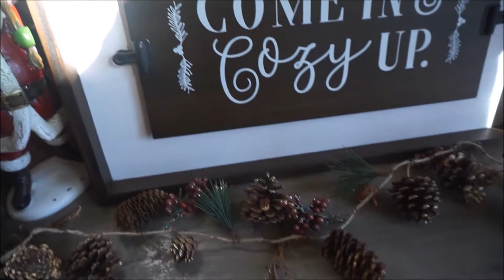Speed Clean & Decorate with Me | The Living Room | Christmas 2017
Hey everyone!!!

Make sure to check out my closet at Poshmark for new apparel and accessories items that I'm selling

I am obsessed with all things lifestyle - home decor, home organization, fashion, family, planning my wedding (on a budget), and starting a fitness journey, and I want my channel to be based around just that!

I try to upload videos three times a week!  Every Wednesday, Saturday & Sunday.  If you have ANY video suggestions, please let me know and if you have any questions or just wanna say hello, please leave me some comments - I love the interaction! =)

I hope you enjoy this video and I would greatly appreciate any subscribers that stick around to see the other exciting videos that I have planned.

A few videos that will be coming up next include (not in order):

Home Videos:
1) D.I.Y. Kitchen Cabinet Lighting: A Warm Ambiance
2) Home Tour: The Man Cave
3) Updating Furniture: New Paint & New Hardware!
4) Furniture Transformation
5) My Cleaning Routine: Monday-Sunday
6) My Organization: Beauty Supplies
7) My Organization: Office Supplies
8) My Organization: Craft Supplies
9) My Organization: Apparel & Accessories
10) My Organization: Children's Clothing
11) My Organization: Husband's Clothing
12) D.I.Y. Photo Booth
13) Garage Organization & Clean Out
14) Home Tour: Summer Edition
15) Room Transformation
16) Organize with Me
17) Laundry Room Tour
18) My Cleaning Routine: Monthly
19) Outside Summer Decor
20) Painting Wooden Wall

Baby Videos:
1) Top 10 Baby Names
2) Baby Supplies Haul
3) Baby Name Reveal
4) Baby Updates

Wedding Videos:
1) DIY Tiny Bows
2) After The Wedding: Shadow Boxes!
3) Wedding Binder Review
4) My Wedding Dress
5) After The Wedding: Our Lives Now
6) How I'm Reusing Our Wedding Decor & Gifts
7) Wedding Q+A
8) Our Wedding Day Video

Haul Videos:
1) Target Haul
2) Home Goods Haul
3) Good Will Haul
4) Amazon Haul

Monthly Videos:
1) Monthly Lifestyle Favorites

Random Videos:
1) Q+A: Your Questions, My Answers!
2) My BBW Candle Collection
3) My Coffee Mug Collection
4) How I Curl My Hair
5) My Scrapbook Supplies: Project Life
6) My Planner Supplies
7) Plan With Me!
8) Morning Routine
9) Night Time Routine
10) Exercise Routine
11) My Top 7 Essential Oils

Tag Videos:
1) Husband Tag
2) Home Sweet Home Tag

Recipe Videos:
1) D.I.Y. Healthy Summer Popsicle's

D.I.Y. Videos
1) Bath & Body Works Candle Sleeve
2) Farmhouse Decor